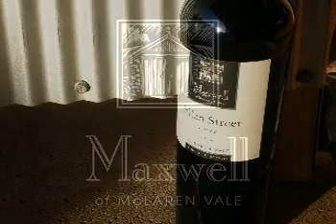Maxwell Wines Vintage 2007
A look at the sights, sounds, and people of Maxwell Wines, McLaren Vale, South Australia, during vintage 2007. Come and visit us soon!